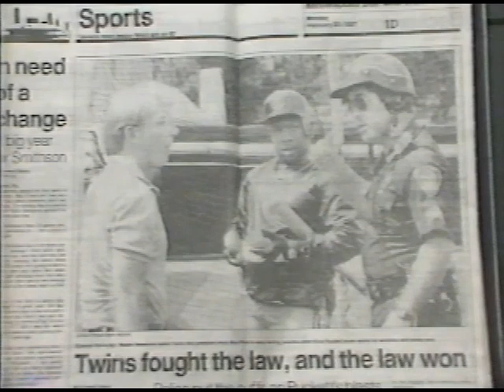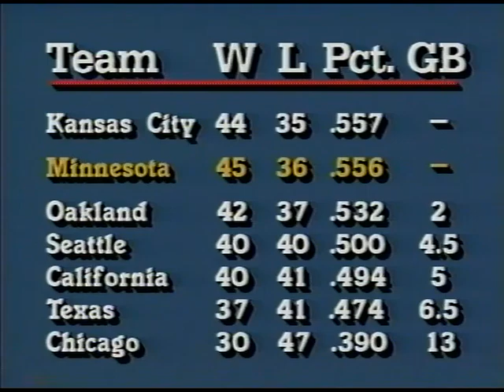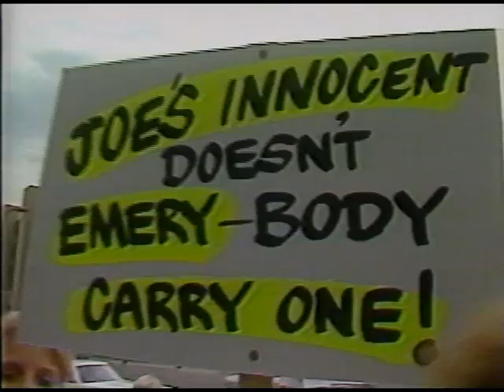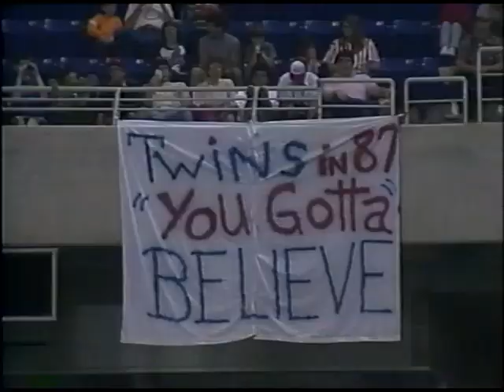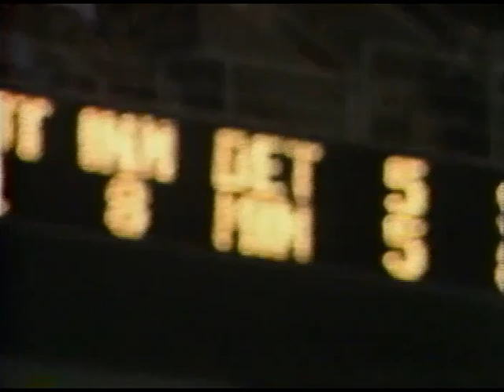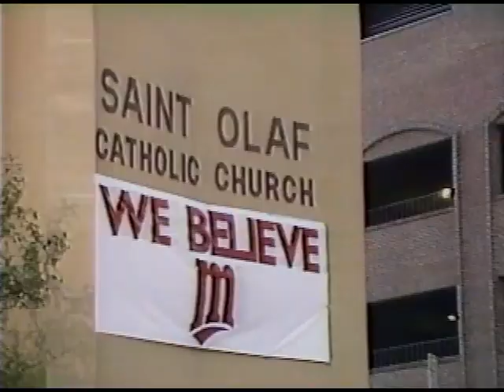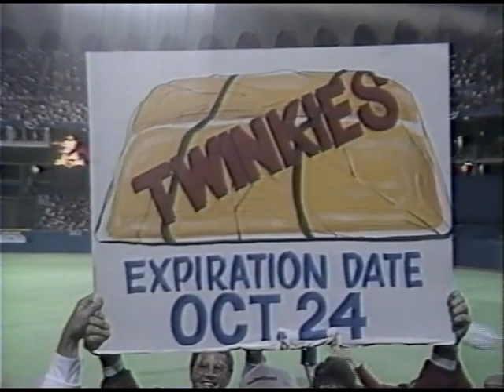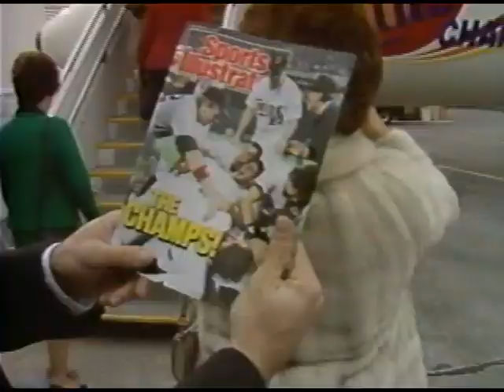Twins Win: The Story of the 1987 Minnesota Twins (2022 Remaster, Unedited Version)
By popular demand: A brand-new remastered upload of the beloved 1987 highlight film "Twins Win" including the original "Nothing's Gonna Stop Us Now" montage that was edited out of the previous 2016 upload due to licensing issues with Starship!